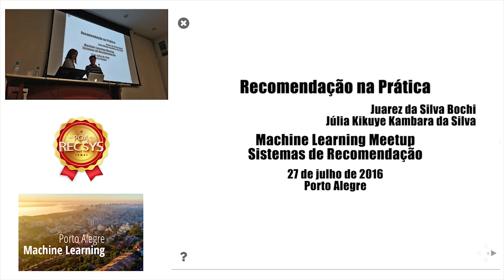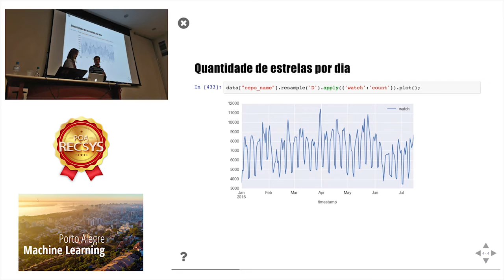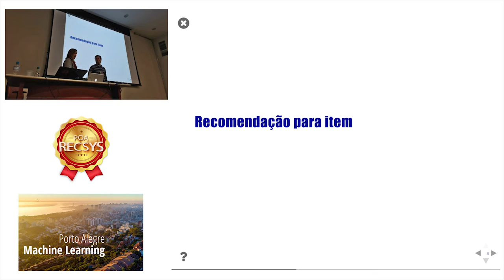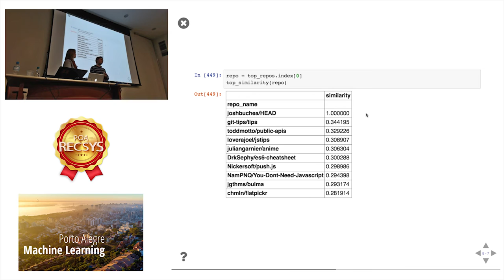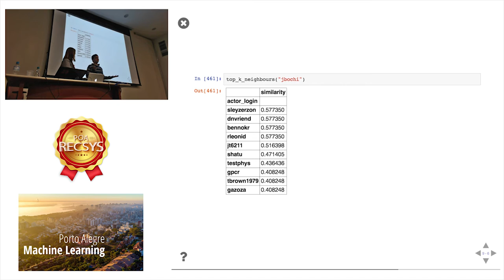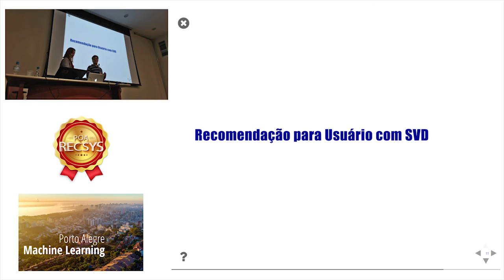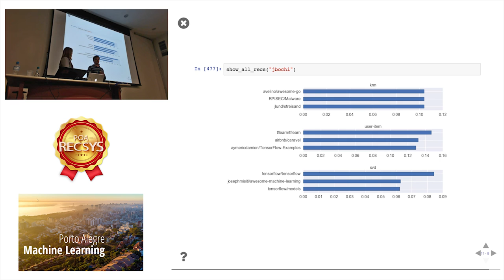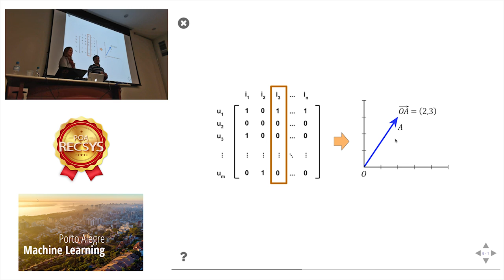Sistemas de Recomendação na Prática - Juarez Bochi e Julia Kikuye